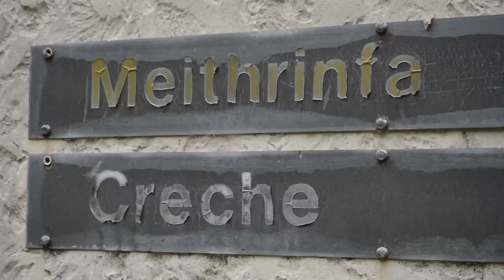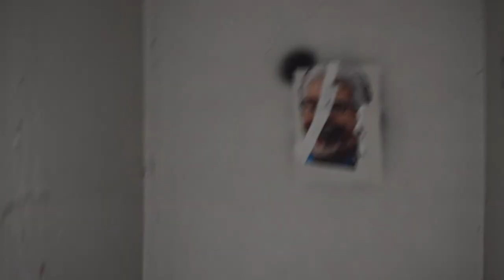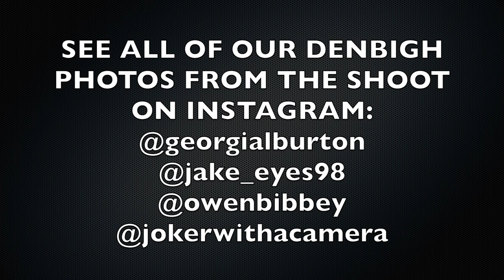DENBIGH ASYLUM | BEHIND THE PHOTOS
This is basically a 'behind the scenes' look at how Jake & I take our aesthetic, quoted photos on Instagram.
In this video, we were accompanied by our friends Owen & Rosie who helped with our photoshoot and also made the day so much more fun.
Jake and I absolutely love taking photos for Instagram and analysing our photos to find quotes that correspond, in addition creating a story about our lives and the things we are going through/have gone through and are currently doing.
This video shows what happens when we plan and take our photos and it's also a fun video to show our funny personalities.

We'd love for you to see the photos we have been creating and reading more into our lives by checking out our Instagram pages:

ALSO, please go and follow Owen and Rosie who are really cool people and who made this day one to remember: